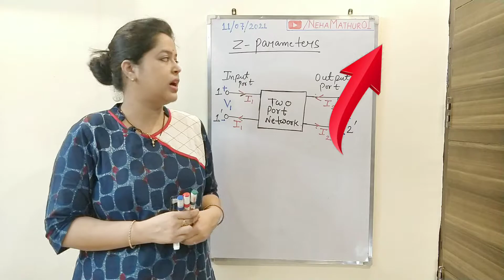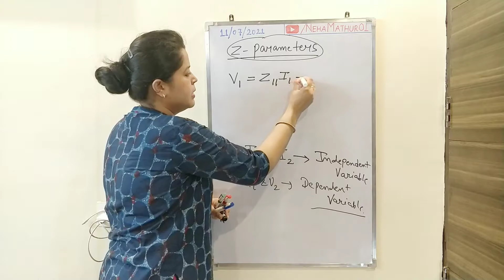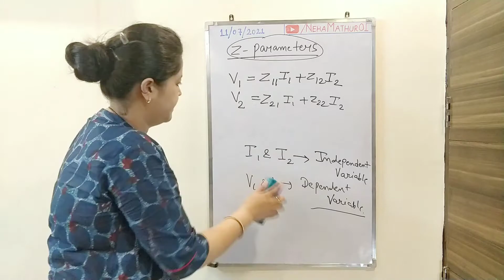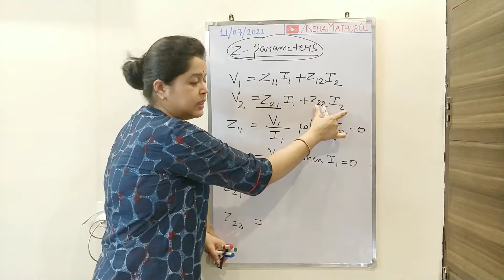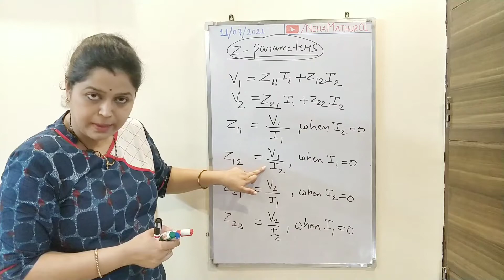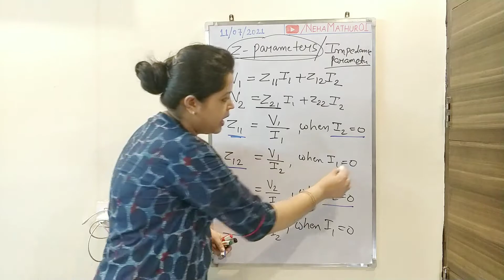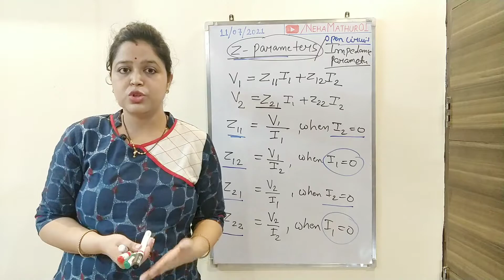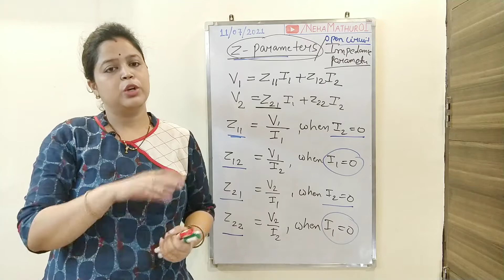NT | 12: Z-Parameters (Two Port Network) | Neha Mathur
DOUBTS.. ?? PLEASE MENTION IN COMMENT BOX.

This is the 12th Video Lecture for the Subject "Network theory".

Two Port Network is used everywhere in electrical and electronics industry where you need to solve a complex circuit.